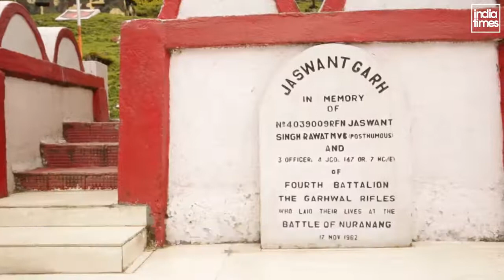Jaswant Singh And Joginder Singh: Soldiers Who Saved Arunachal Pradesh in 1962 From The Chinese Army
Update: The Lansdowne Cantonment Board in Uttarakhand has put forward a proposal to rename the town of Lansdowne in honor of Jaswant Singh, a hero of the 1962 India-China war. Sources report that the board passed a resolution to rename the popular tourist destination after Singh. This initiative follows a request from the defense ministry to all cantonment boards to suggest new names for places that were named during the British era.

Subedar Joginder Singh and rifleman Jaswant Singh stood between China and Arunachal Pradesh in 1962 during the Bumla Pass attack and protected the country. Here's the story of their unbeatable courage and valour. Hats off to them. Here's to remembering 2 brave-hearts of the Indian army and their sacrifice.